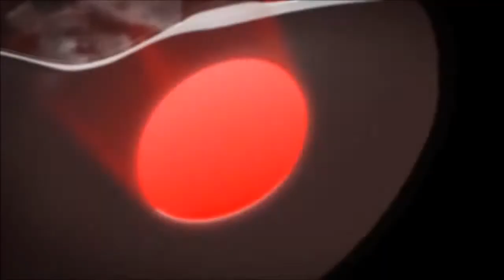Bloody Bunny but is Doom Eternal (trailer)